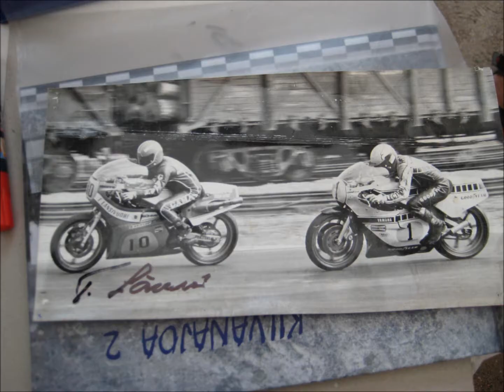Tepi Länsivuori ja Imatranajot 2012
Muistojen Imatranajot 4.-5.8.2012, mukana mm. Tepi Länsivuori ja Giacomo Agostini!